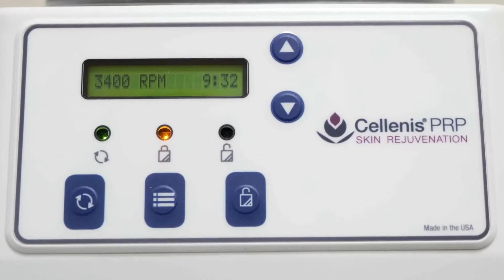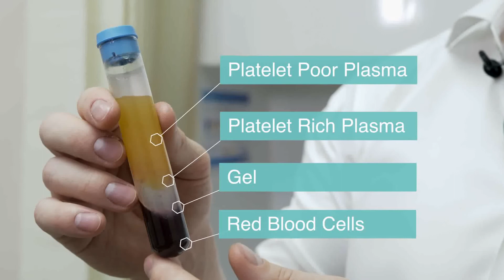dr j van der aa